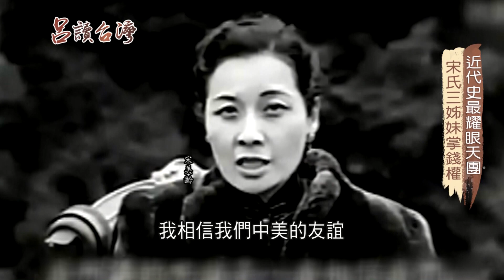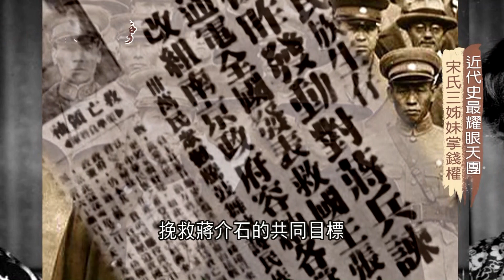宋家三姊妹為中國寫下傳奇一頁！三個人不同個性走向不同道路｜呂捷 張齡予 主持｜【呂讀台灣】20191215|三立新聞台